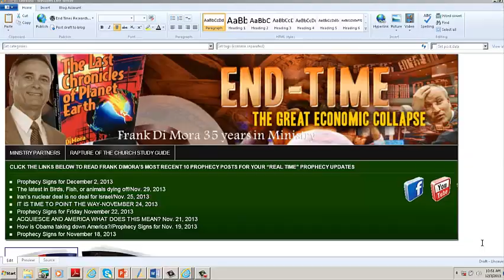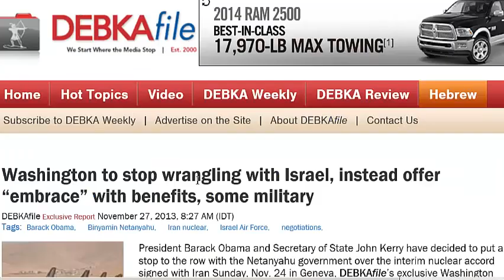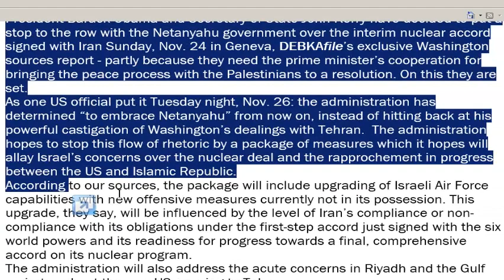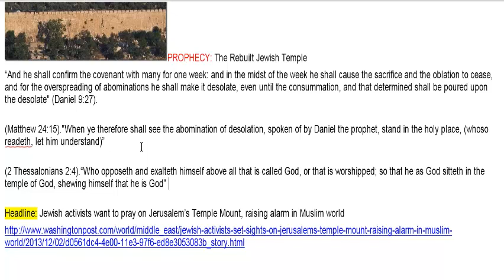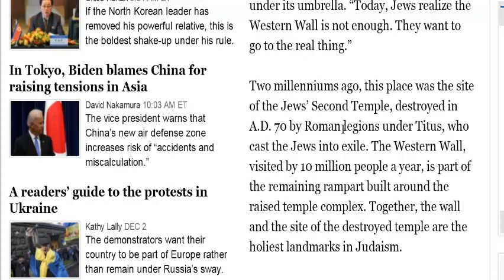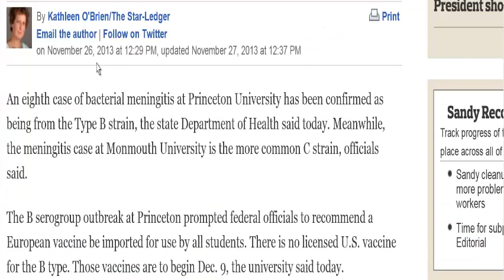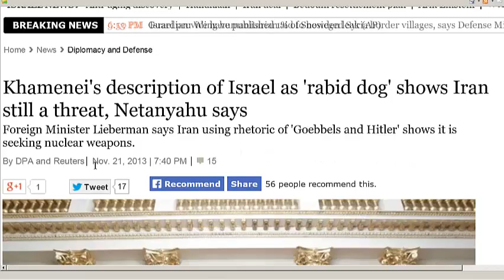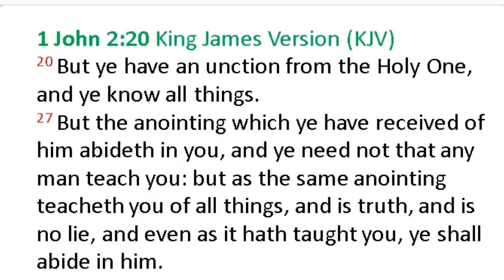Israel and the end time prophecies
Find out why the events being played out between the U.S. , Israel, and Iran are important when it comes to end time prophecy.